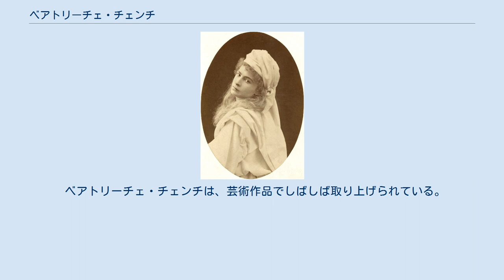ベアトリーチェ・チェンチ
ベアトリーチェ・チェンチ（イタリア語: Beatrice Cenci, 1577年2月6日 - 1599年9月11日）は、イタリアの貴族の女性。
ローマで起こった尊属殺人事件（父親殺し）裁判の主役として知られている。
その悲劇的な最期から、多くの文学・芸術の題材とされて来た。
 ベアトリーチェは貴族のフランチェスコ・チェンチの娘として生まれた。
フランチェスコはその暴力的気性と不道徳きわまりない行動から、教皇庁裁判官とたびたび悶着を起こしていた。
一家はローマのレゴラ区にあったチェンチ宮に暮らしていた。
チェンチ宮はローマのユダヤ人居住区の端にある、中世の要塞跡に建てられたものだった。
 母のエルシリア・サンタクローチェはベアトリーチェが7歳の時に死去していた。
家族は他に、兄ジャコモ、父親の2番目の妻ルクレツィア・ペトローニ、そしてその子供でまだ幼かったベルナルド（ベアトリーチェの異母弟にあたる）がいた。
一家は、ローマの北、リエーティ近郊のペトレッラ・サルトに城を所有していた。
 伝えられるところによれば、フランチェスコは妻と息子たちを虐待し、ベアトリーチェとは近親姦の関係にあった。
ある時、フランチェスコが別の罪で投獄された。
貴族であったことから、恩赦を受け、すぐに釈放されたが、その時、ベアトリーチェは頻繁に受ける虐待を当局に訴えた。
ローマ市民は誰でもフランチェスコがそういう人間だということは知っていたが、何の手も打たなかった。
父フランチェスコは娘が自分を告発したことに気付き、ベアトリーチェと妻ルクレツィアをローマから追い出し、田舎の城に住まわせた。
ベアトリーチェ、ルクレツィア、そして2人の兄弟は、こうなった以上は父親を亡き者にするしかないと決心し、全員でその計画を練った。
 1598年、父フランチェスコが城に滞在中、2人の召使い（1人は後にベアトリーチェの秘密の恋人となった）の助けを借り、父親に麻薬を盛ったが、殺すにはいたらなかった。
やむなく、家族全員で父親を金槌で殴り殺し、死体はバルコニーから突き落とした。
ベアトリーチェは事故だと主張したが、誰も信じる者はなかった。
 父親の不在に気付いた官憲は事件の真相の調査を開始した。
ベアトリーチェの恋人は拷問を受け死んだが、真相は一言も喋らなかった。
家族の友人（その人は殺人に気付いていた）は危険を避けるため、もう1人の召使いを殺すよう命じた。
しかし計画は露見し、ベアトリーチェたちは逮捕され、有罪判決を受け、死刑を宣告された。
ローマの人々は、殺人の動機を知って、裁判所の決定に抗議した。
それにより処刑は短期間延期されることになったが、ローマ教皇クレメンス8世はまったく慈悲を示さなかった（チェンチ家の財産を懐に入れるため処刑を決定したともされる）。
 1599年9月11日未明、被告たちはサンタンジェロ城広場に移送され、そこに処刑台の足場が組まれた。
ジャコモは木槌で手足を四隅に打たれ、四つ裂の刑に処された。
ルクレツィアとベアトリーチェは順番に斬首された。
唯一若い弟だけは死刑を免れたが、財産を没収され（その財産は教皇の家族のものとなった）、刑務所に戻される前、処刑台で家族の処刑を見せられた。
ベアトリーチェの遺体はサン・ピエトロ・イン・モントリオ教会に埋葬された。
 ローマの人々にとって、ベアトリーチェは、傲慢な貴族社会へのレジスタンスの象徴となった。
そして、毎年、彼女が処刑される日の前夜、ベアトリーチェの幽霊が斬られた自分の首を持って橋に戻ってくるという伝説が生まれた。
 ベアトリーチェ・チェンチは、芸術作品でしばしば取り上げられている。
 ユリウシュ・スウォヴァツキの戯曲においてアントニーナ・ホフマンの演じるベアトリーチェ・チェンチ